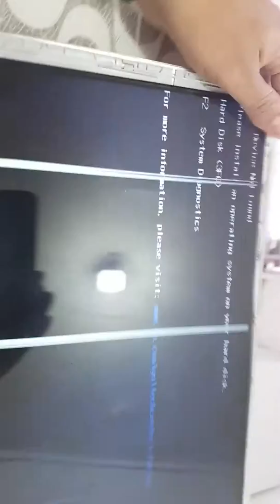Notebook dm4 hp liga más não starta vídeo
Dessa vez o deceito não era BGA , era simples capacitores cerâmicos no bloci lvds